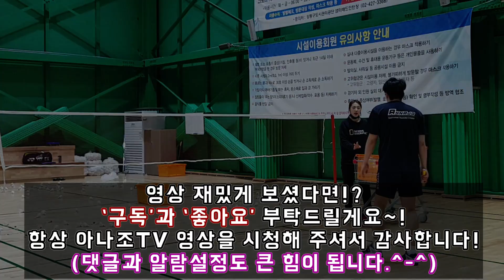배드민턴 철벽 수비는 '포핸드,백핸드 그립 전환' 에서 나온다!? / 이보람 코치의 보람있는 레슨 #28 / Badminton forehand backhand defense.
※본 영상은 거리두기 2.5단계 이전에 촬영한 영상입니다.^-^

그립전환을 빠르게 수비하고 공격 기회가 오면 라켓 들고 드라이브 싸움..!

방송 관련 문의
유튜브(youtube): 아나조TV(AHNAJOTV)
인스타그램(instargram): ahnajo_tv